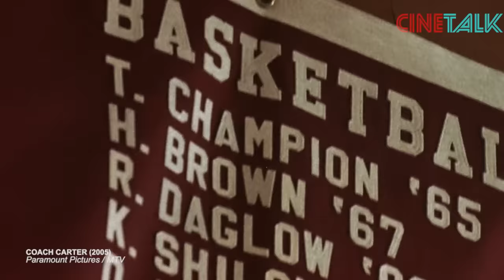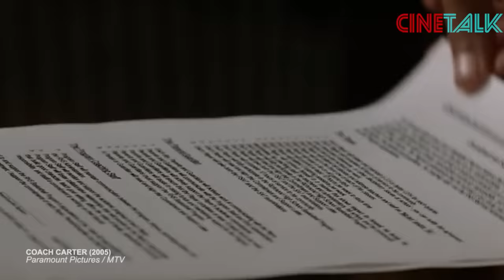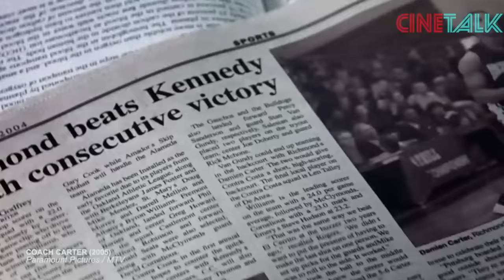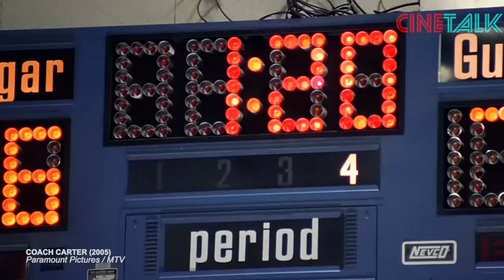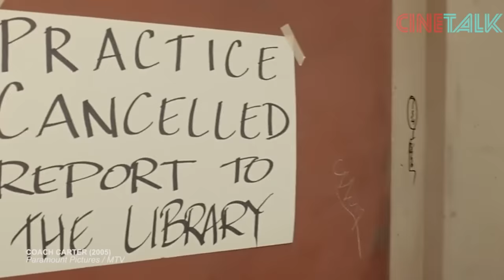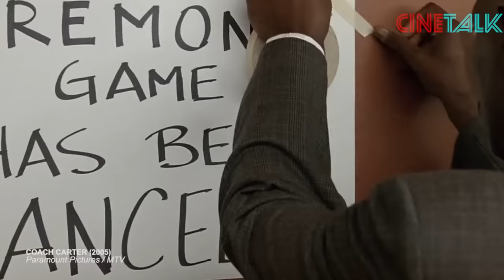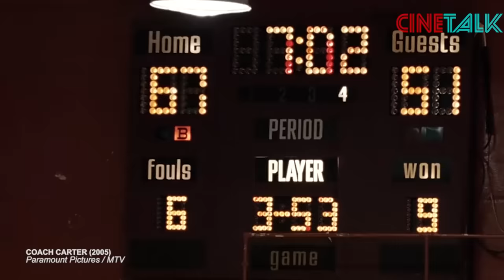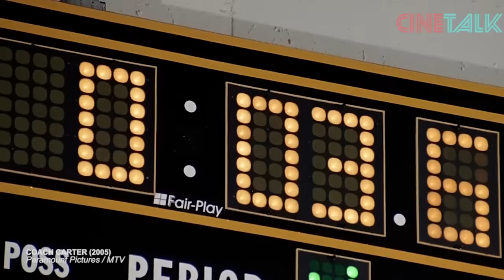PELATIH BASKET YANG BIKIN KESAL SEMUA ORANG NAMUN MEMBAWA HARAPAN !! - ALUR CERITA FILM C04CH C4RT3R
Ken carter seorang pemilik toko alat olah raga malam itu bergegas pergi menuju sekolahan richmond, untuk menonton pertandingan friendly antara tim tuan rumah melawan tim dari sekolah st.francis. st.francis dikenal dengan tim basketnya yang kuat, mereka memiliki seorang pemain yang disebut sebagai the next lebron james, yaitu ty crane. pertandingan itu sendiri berjalan ga seimbang, tim tuan rumah yang bapuk ini jadi bulan-bulanan ty crane dan kawan kawan. ga terima terima jadi bulan bulanan, anak-anak richmond meressponnya dengan ajakan tawuran.
ken carter saat itu hendak masuk ke ruang guru untuk menemui pelatih tim tuan rumah.
ken ternyata seorang alumni sekoalahan itu ,dan ditahun 72 menjadi pemain terbaik tim richmond. sang pelatih mengira bahwa ken hendak menerima tawaran kerja namun ternyata ken kesana cuman berniat menonton anaknya yang main untuk tim st francis dan hendak sowan saja sama pelatih lamanya. sang pelatih merasa kecewa, dia benar-benar kepengen agar ken turun menggantikannya. bukan karena dirinya sudah ga becus melatih basket, tapi karena ia merasa terlalu tua untuk menghandel anak-anak asuhannya yang pada berandalan.

ken tidak langsung memutuskan, curcol kepada istri ia merasa kasian juga melihat pa tua harus mengasuh para gangsta anggota timnya. ken memutuskan untuk turun melatih richmond.